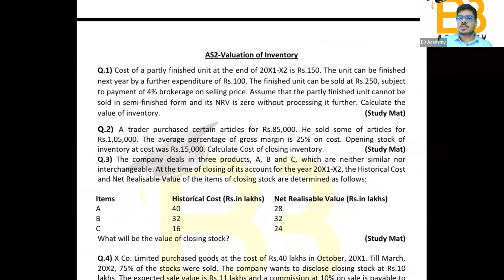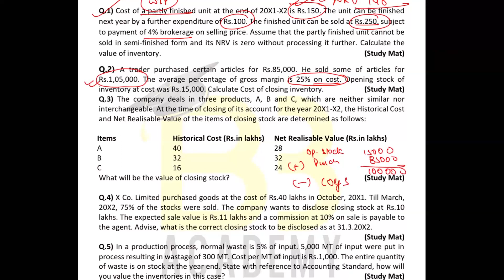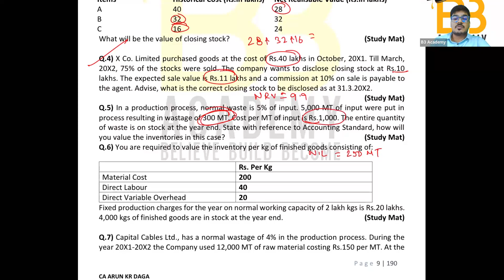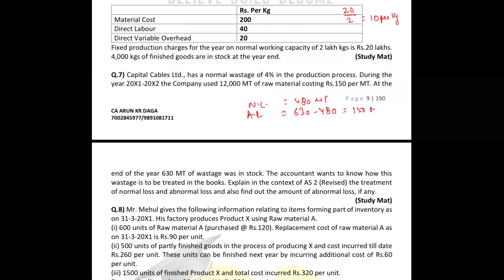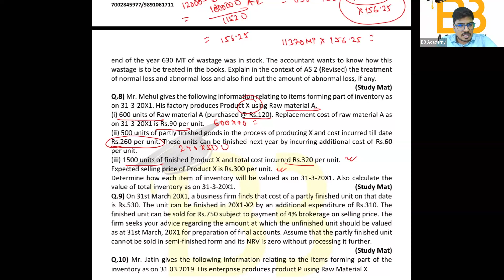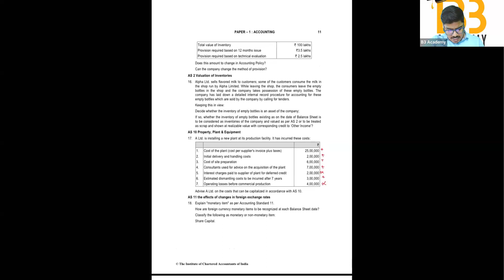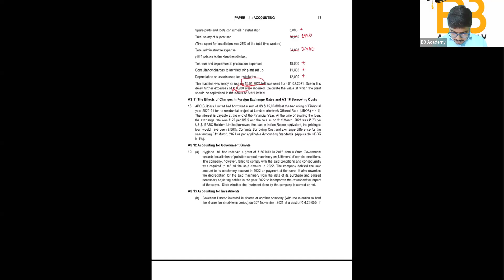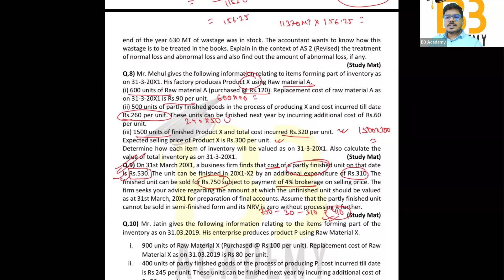AS-2: VALUATION OF INVENTORY || ONE SHOT REVISION || FULL ICAI STUDY MAT DISCUSSED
For any doubt  or queries you can pin me at 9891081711.